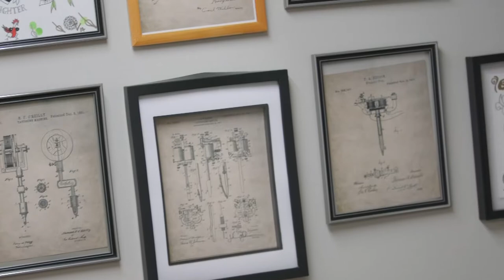Tanya Viala: A Biopic - Trailer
A trailer for an upcoming documentary I'm making for a class.